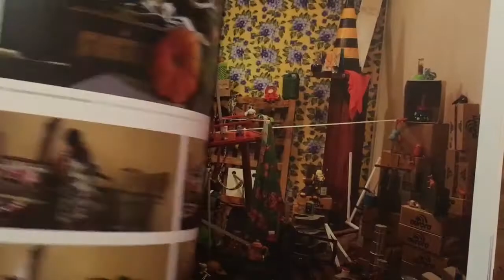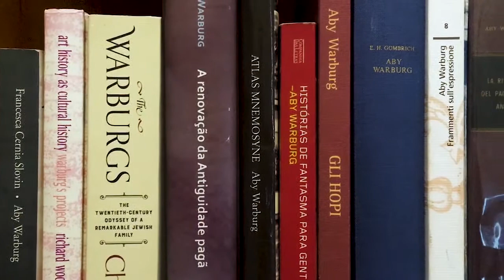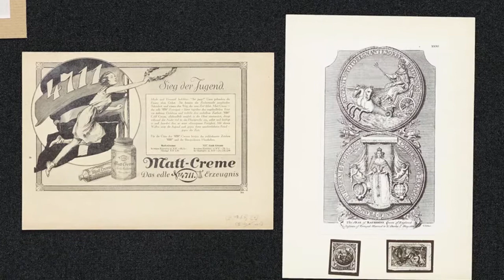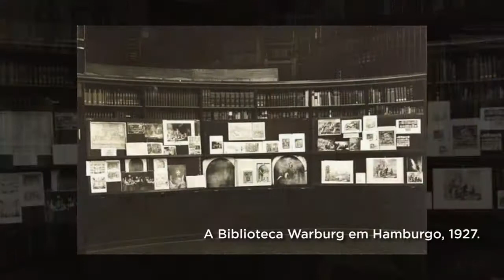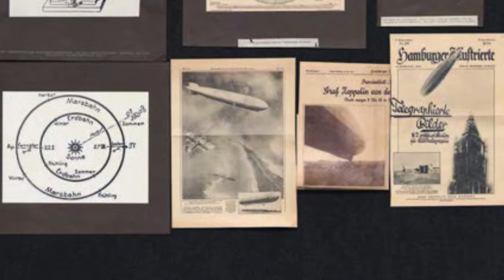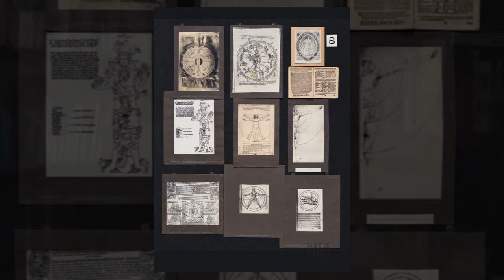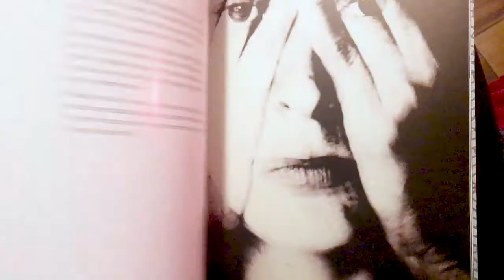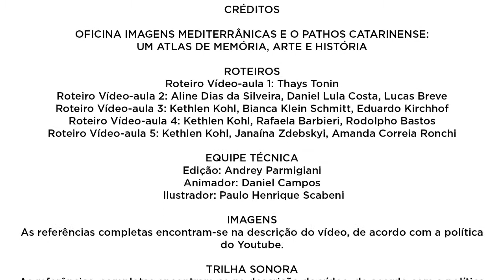Episódio 01 - Aby Warburg e o Atlas de Imagens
Neste primeiro vídeo, Thays Tonin apresenta a proposta da oficina, que consiste na criação de um atlas de imagens e um debate sobre como se constroem culturas a partir dos vínculos entre texto, imagem e história. Também destacamos o que é um Atlas de imagens, quem cunhou essa ideia, bem como qual a metodologia usada por esse historiador, Aby Warburg.

Referências:
Imagem 1: Arte de divulgação da Fundação Cultural Badesc, 2020. ©
Imagem 2: Fragmentos dos vídeos II, III IV e V da Oficina, 2020. ©
B-Roll 1: ALCIDES, Eneléo. (org.). Arquivos Contemporâneos: Artes Visuais na Fundação Badesc 2016, 2017. Florianópolis: Fundação Cultural BADESC, 2018.
Imagem 3: Wikimedia Commons contributors, "File:Giulio Romano - View of the Sala dei Giganti (north wall) - WGA09553.jpg," Wikimedia Commons, the free media repository, (accessed September 13, 2020).
Imagem 5: Wikimedia Commons contributors, "File:Farnese atlas détaillé.jpg," Wikimedia Commons, the free media repository, (accessed September 13, 2020).
Imagem 6: Wikimedia Commons contributors, "File:Lrdetail.jpg," Wikimedia Commons, the free media repository, (accessed September 13, 2020).
Imagem 7: Wikimedia Commons contributors, "File:Gray305.png," Wikimedia Commons, the free media repository, (accessed September 13, 2020).
Imagem 8: Wikimedia Commons contributors, "File:OrteliusWorldMap.jpeg," Wikimedia Commons, the free media repository, (accessed September 13, 2020).
Imagem 8.B: Wikimedia Commons contributors, "File:Atlante sorregge un Mappamondo del XVII secolo nelle Sale Teresiane.JPG," Wikimedia Commons, the free media repository, (accessed September 13, 2020).
Imagem 9: intel with the »ΜΝΗΜΟΣΥΝΗ« inscription, design: Fritz Schumacher, 1925, sandstone and pigment, Hamburg, Warburg-Haus, as seen in 2016 (photograph by Arvid Mentz) © UHH RRZ/MCC, Arvid Mentz. Disponivel (accessed September 13, 2020).
Imagem 10: Aby Warburg, Bilderatlas Mnemosyne, panels 6 & 77 (recovered) | Photo: Wootton / fluid; Courtesy The Warburg Institute © Disponível (accessed September 13, 2020)
B-Roll 2: WARBURG, Aby. Atlas Mnemosyne. Madrid: AKA ed., 2010.
Imagem G. Bing: Aby Warburg, center, with Gertrud Bing, his scholarly assistant, and Franz Alber, his personal aide, in Warburg’s suite at the Palace Hotel in Rome in 1929. Credit: The Warburg Institute © Disponível (Accessed September 13, 2020)
Imagem F. Saxl: Wikimedia Commons contributors, "File:Fritz Saxl Foto.jpg," Wikimedia Commons, the free media repository, (accessed September 13, 2020).
Imagem mapa: The routes of the “Bilderfahrzeuge” sketched on the “Wanderstrassen” of culture on a map that was prepared at the Warburg library (K.B.W). pag.3. Disponível (Accessed September 13, 2020).
Imagem 11A e 11B: The Warburg Library in Hamburg: left, 1927.  Credit: The Warburg Institute ©. (Accessed September 13, 2020).
Aby M. Warburg, «Mnemosyne-Atlas», 1924 – 1929. Mnemosyne-Atlas, Boards of the Rembrandt-Exhibition, 1926 | Photography | Credit: © Warburg-Haus. (Accessed September 13, 2020).
Imagem 13: WARBURG, Aby. La rinascita del paganesimo antico. Contributi alla storia della cultura. Firenze: La Nuova Italia, 1966.
Imagem 14: Atlante: Aby Warburg Mnemosyne Atlas. La Rivista di Engramma. (Accessed September 13, 2020).
B-roll 3: ALCIDES, Eneléo. (org.). Fundação cultural badesc, 2104, 2015. Florianópolis: Fundação Cultural BADESC, 2016.